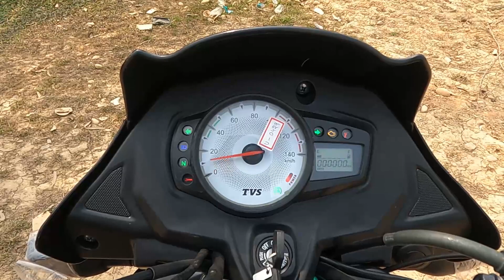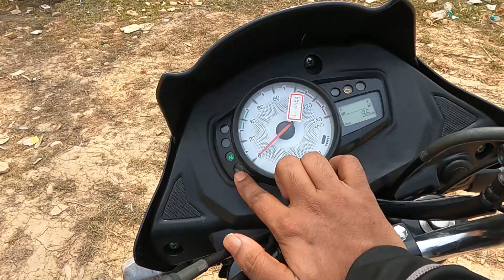TVS Star City Plus | Mileage KING | Riding Experience | Full Detailed Review | Top Speed | 7 Colours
It is available in 2 variants and 7 colours. Powered by a 109.7 cc bs6 engine, the TVS Star City Plus has a 4 Speed gearbox and rest are described in the video.

TVS Star City Plus | Mileage KING | Riding Experience | Full Detailed Review | Top Speed | 7 Colours @truemotorworld

TVS - Karan Automobiles
Address: Jayanggana Petrol Pump, Sonai Road, Saidpur, Silchar, Assam 788006

For any kind of sales relates enquiry
Contact Najmul bhai

Hope you enjoyed this video, if you do so, then go forward and hit a like bottom and if you want to give any suggestion then comment box is for you and lastly if you like to watch farther upcoming videos then do subscribe to my channel.

Some good products for bikes:

Motul Combo of C2 Chain Lube (400 ml) and C1 Chain Clean

Formula X Gel Based High Speed Puncture Sealant

Round Convex Rear View Blind Spot Mirror

My gadgets:

Riding Gloves

Rynox Air GT 3 Riding Jacket

Helmet Chin Strap Mount

Gorilla Tripod

Action Pro Stainless Steel Tripod Mount Adapter

BluArmor Action-cam Compatible Chin Mount

GoPro Hero 9 Vlogging Case

SanDisk Extreme MicroSD Card

Riding Knee & Elbow Guard